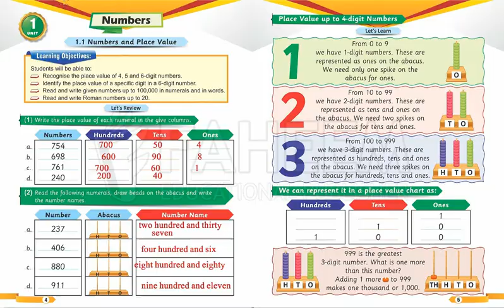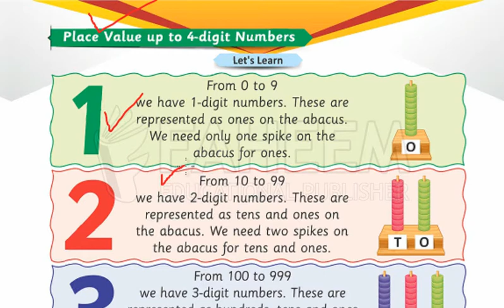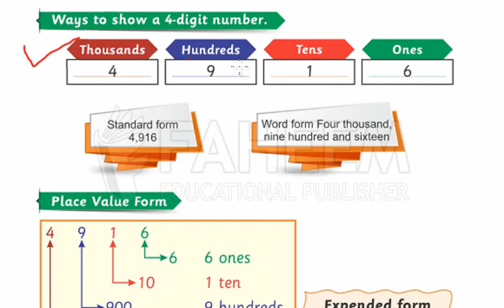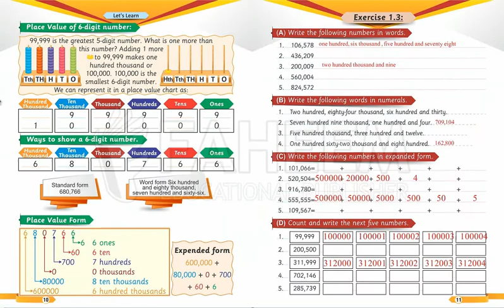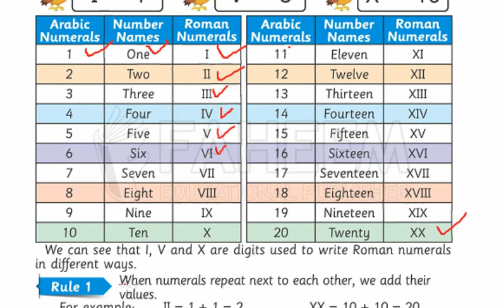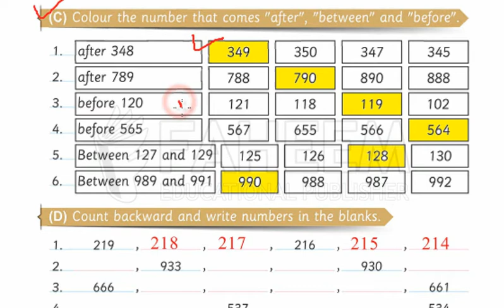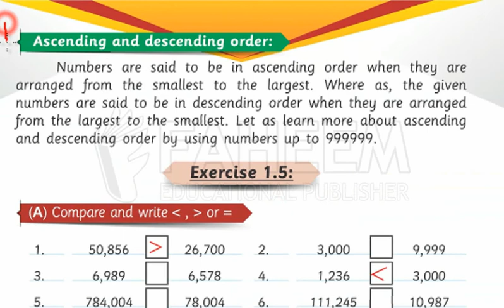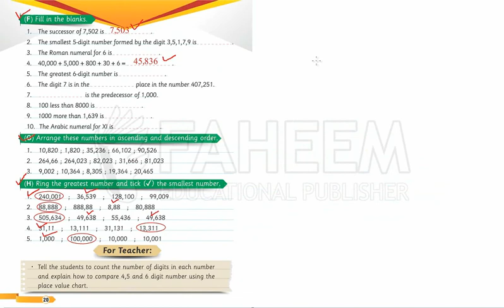Unit 1 Numbers - Class Three - Maths - Talal Series - Faheem Publishers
Class Thee Maths Video Lectures specially Make for Teachers and also Parents to understand content of Book how to teach and read.